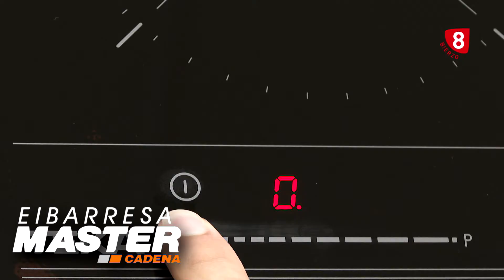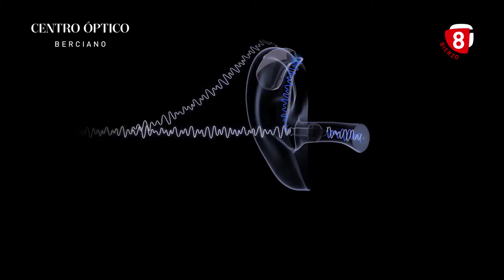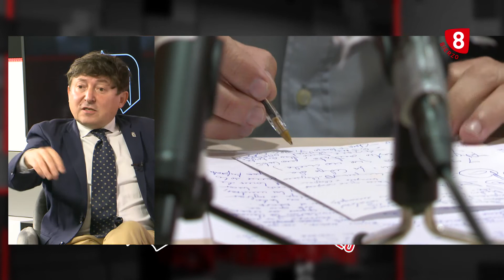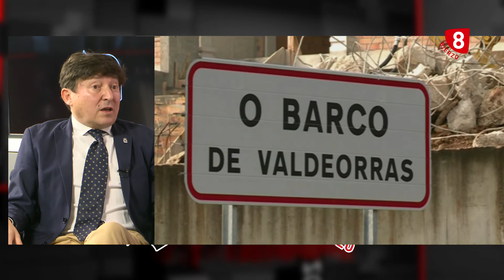8 Bierzo | La Tertulia con Samuel Folgueral - 15 Noviembre 2021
El portavoz de USE Bierzo, Samuel Folgueral,analiza hoy en La Tertulia de la 8 Bierzo la situación política del Ayuntamiento de Ponferrada